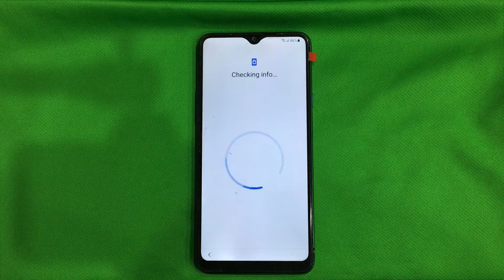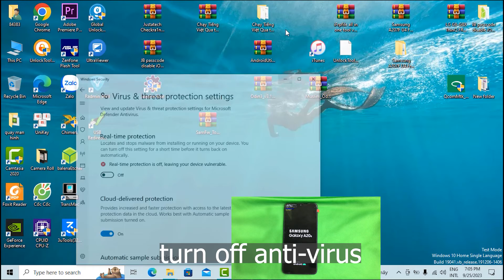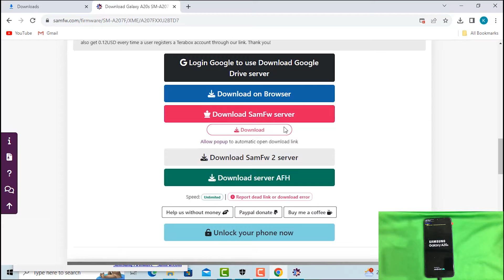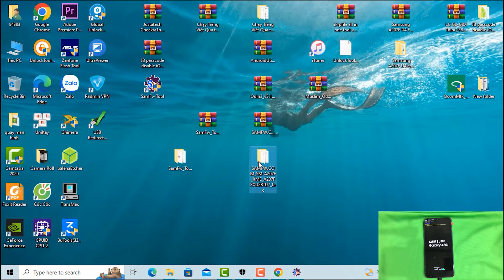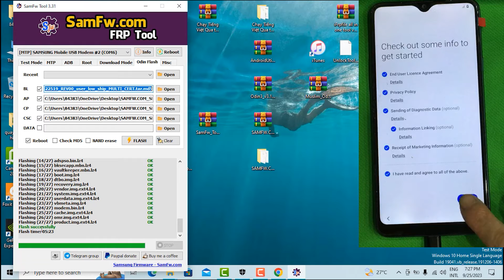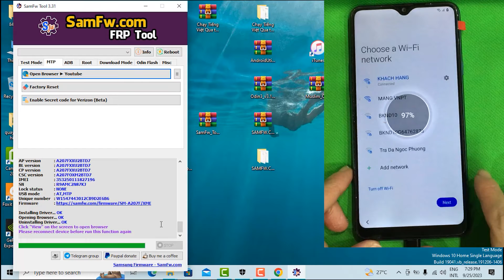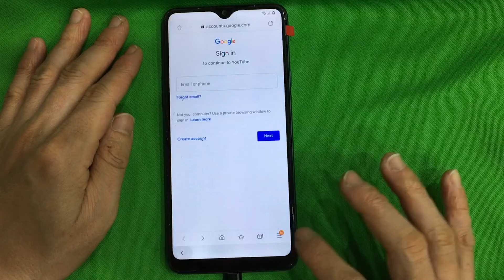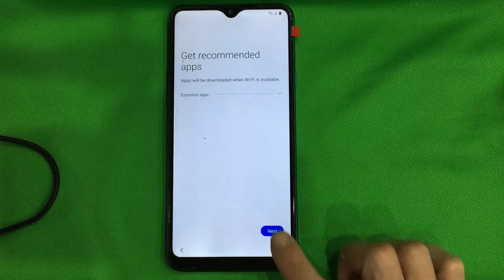FRP Bypass Samsung Galaxy A20s Android 11, bit 2 (U2) without Package Disabler Pro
Frp bypass Google account lock Samsung Galaxy A20s Android 11, bit 2 (U2) without Package Disabler Pro. Samsung Galaxy A20s phone has model SM-A207F, running android version 11, bit 2 (U2). For models: SM-A207M and SM-A2070, do the same.